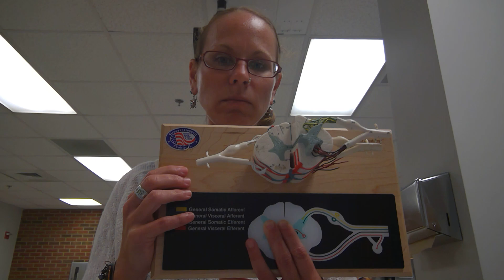Spinal Cord CS